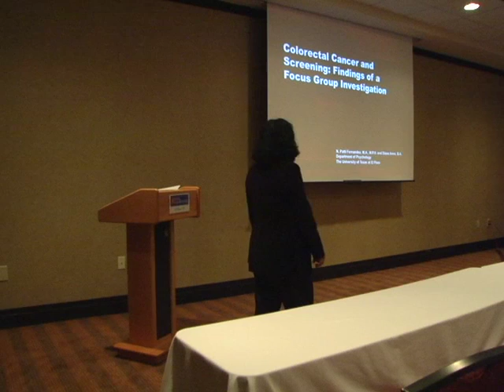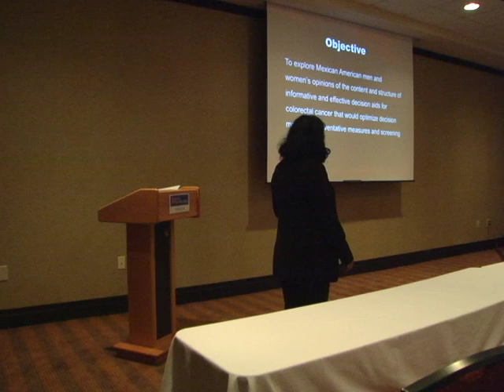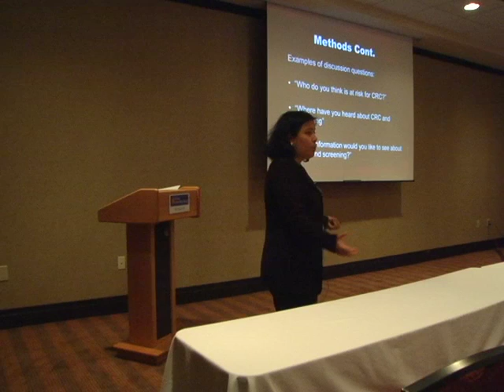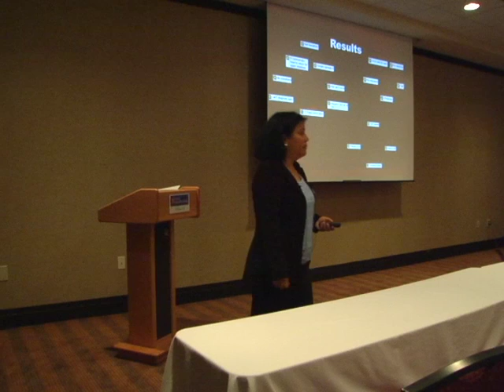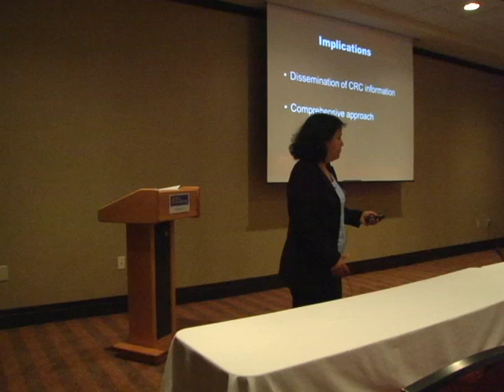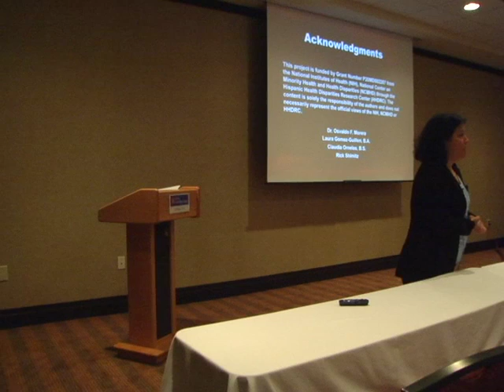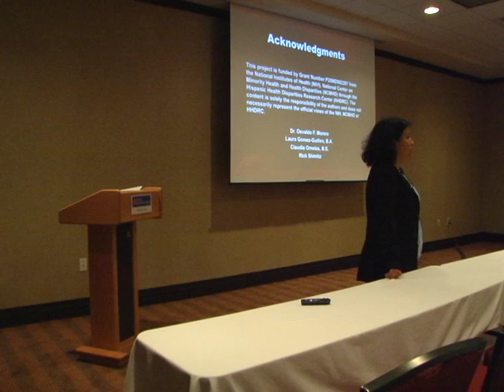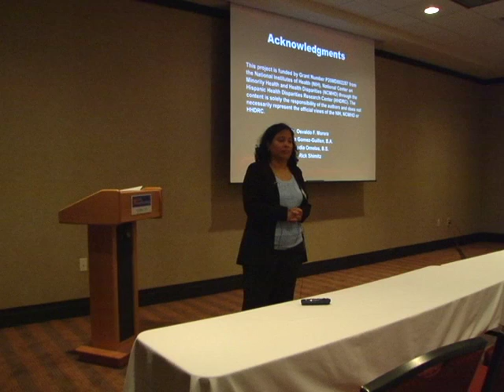Patty Fernandez , Diane Arms - Colorectal Cancer and Screening...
Health Literacy in Hispanics:

Patty Fernandez , Diane Arms - Colorectal Cancer and Screening: Findings of A Focus Group Investigation